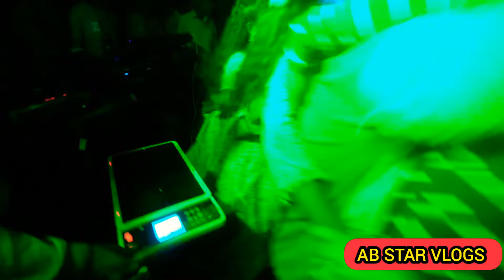At, Ambach અંબાચ Shiv Laheri Band Ambach 17,04,2022 Full Public Timli Dance